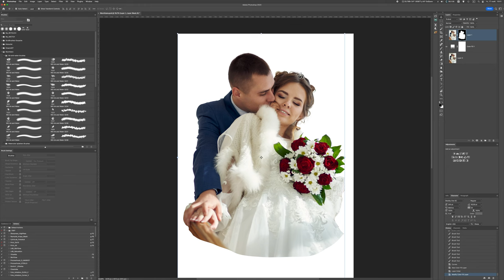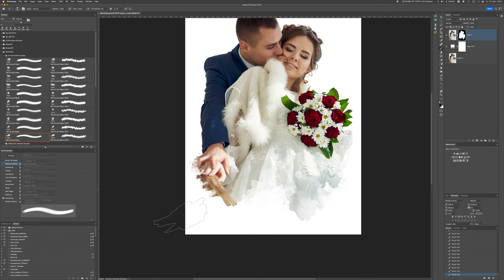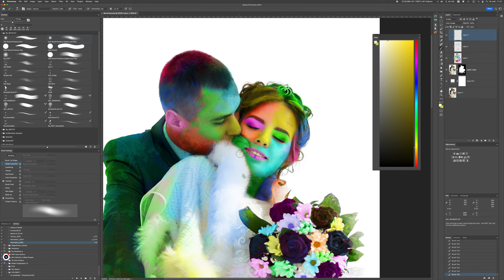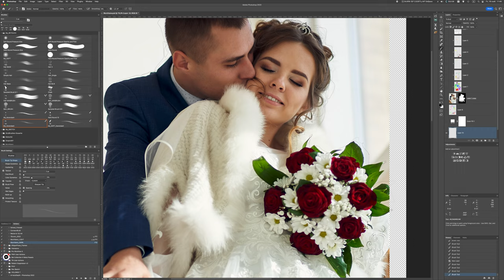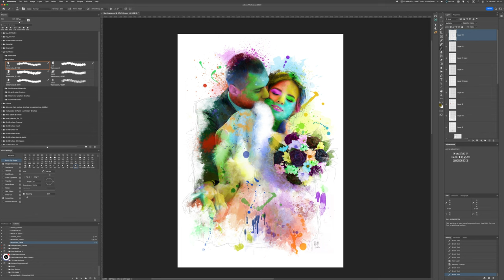[Speedart] Artistic photo retouching in the style of Patrice Murciano paintings.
SpeedArt - accelerated video of Art creation.
At the link you can watch Speedorial (a term coined by me from SpeedArt + Tutorial) - the same as SpeedArt, but from time to time the video will stop to provide explanations, hints, stipulations about the nuances of work, etc.

If you know a more effective or faster way to stylize a photo - please share your knowledge in the comments!
If you have any questions or suggestions about my videos - write in the comments!